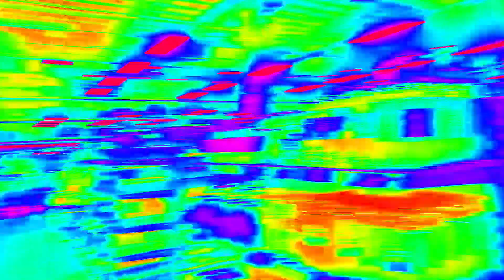Vlog part #02 Alyana at metro ||Lahore Tour ||Enjoyments